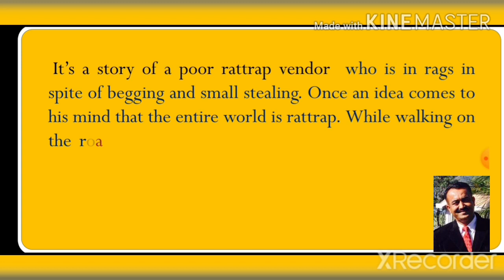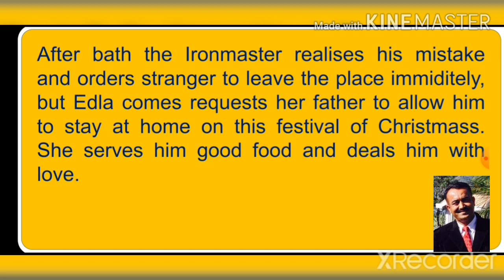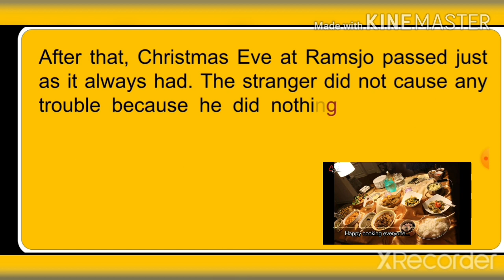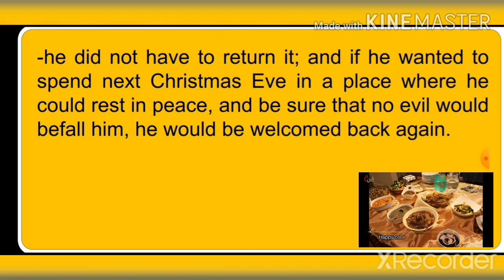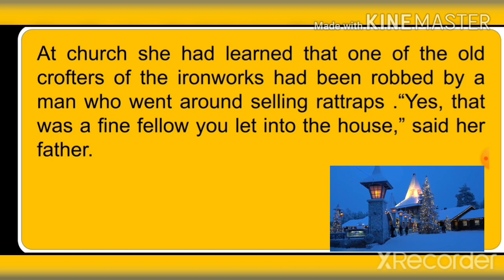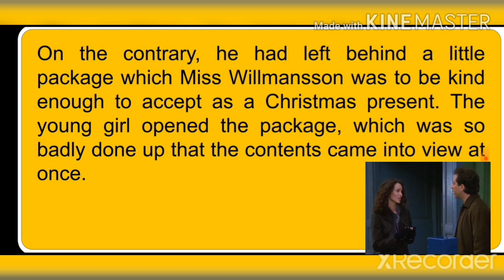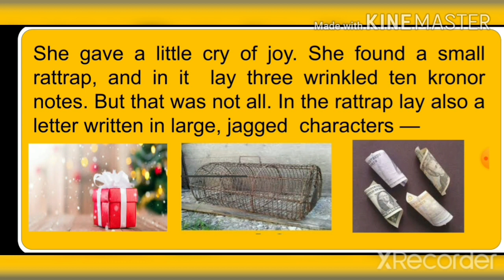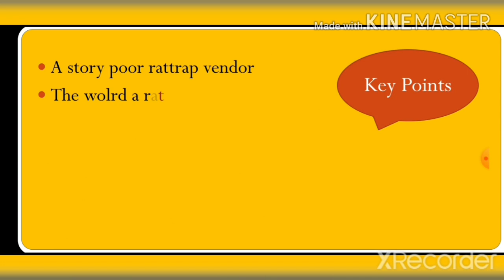The Rattrap (Part-V)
The Rattrap by Selma Lagerlof